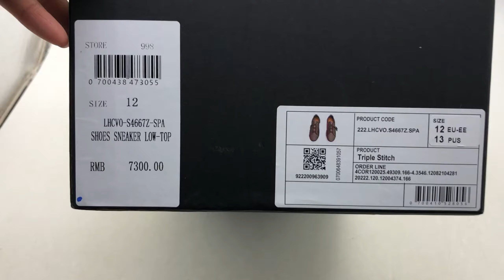Zegna Triple Stitch sneakers Unboxing Review